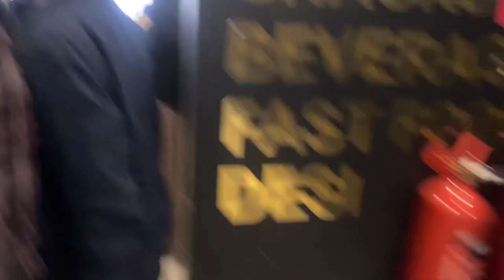Orientation Day |Comsats Islamabad 12feb |SP24 | subscribe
Vlog spring 24
content;